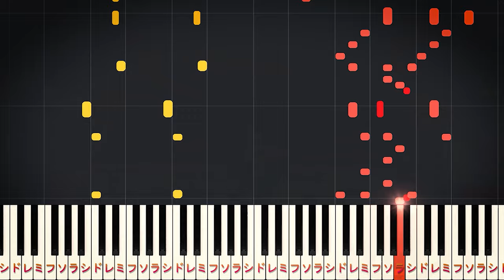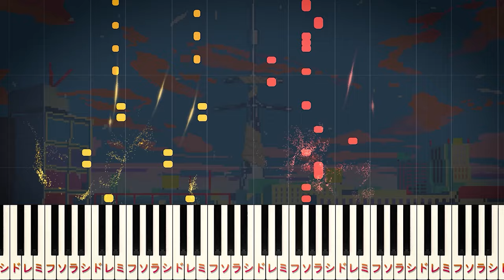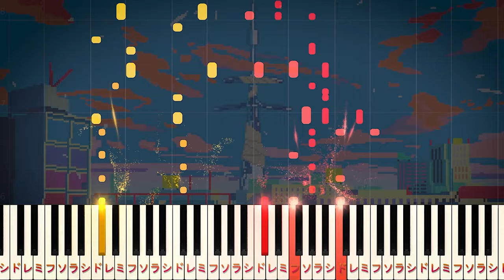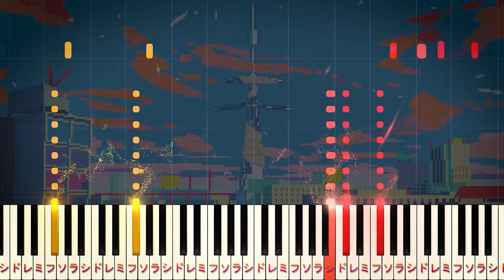【楽譜あり】トンデモワンダーズ feat.初音ミク（+KAITO）/sasakure.UK（ピアノソロ上級）【ピアノアレンジ楽譜】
00:00 イントロ
00:09 エビバディ→解体！～
00:20 ソンな時代でいいよ～
00:32 “どうして”⁉ “ああして”‼も～
00:45 どうにもこうにも救えない～
01:00 間奏
01:06 デモデモ センセイ！～
01:16 つまずく日もあるよ～
01:28 成功失敗も「全部」～
01:42 まだまだ消さないで⁉～
01:56 間奏1
02:06 間奏2（3,2,1 わー ミステイク！～）
02:24 世界解体10秒前⁉～
02:35 セカイ ウチュー（宇宙）未来～
02:47 旋回（セカイ/1000回）満開（10000回）～
02:56 ワンワンでツーカーでスリーフォー～
03:06 エンディング

【楽曲詳細】
◆アーティスト：sasakure.UK